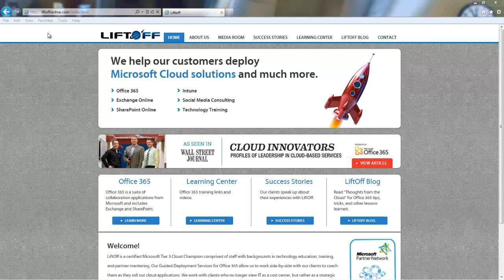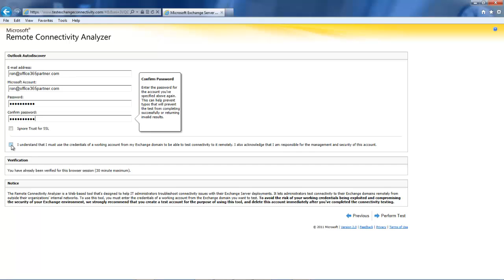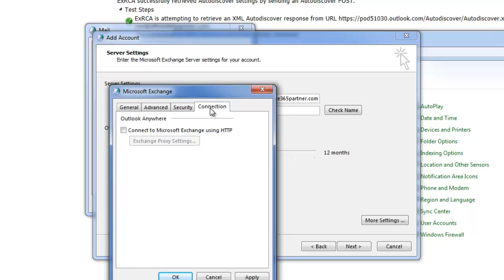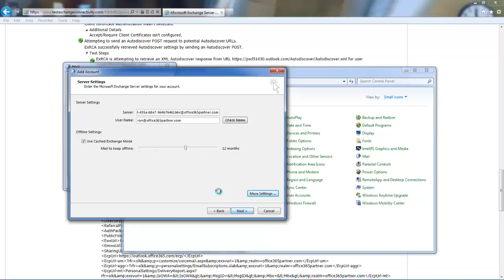Manually Configure Outlook Profile in Office 365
This video will show you how to manually configure an Outlook profile for Office 365. The Test Exchange Connectivity tool described requires the Autodiscover record to be in place on your domain. To see how to do this without Autodiscover, please see our other video "How to Manually Configure an Outlook Profile Using PowerShell."